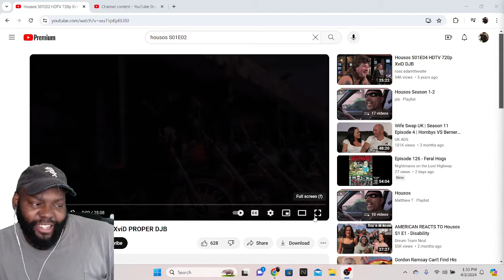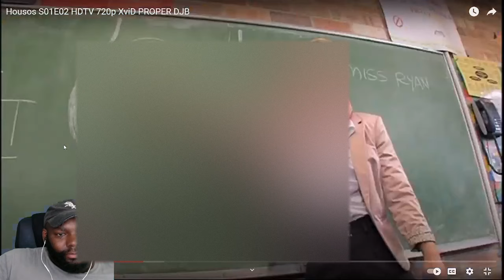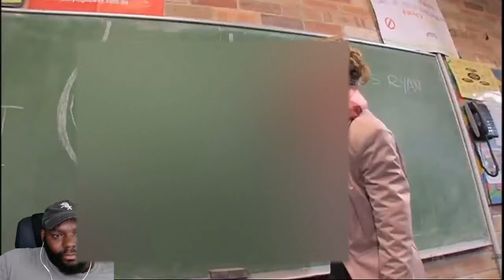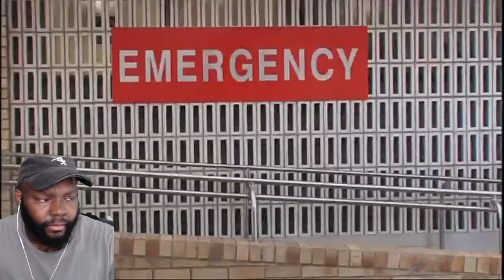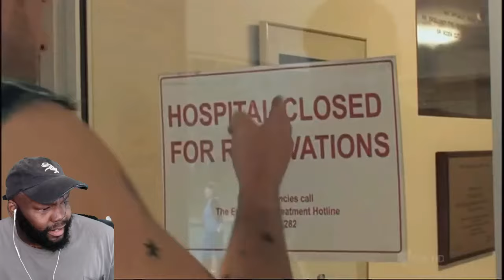CHICAGO DUDES REACTION TO HOUSOS SEASON 1 EPISODE 2